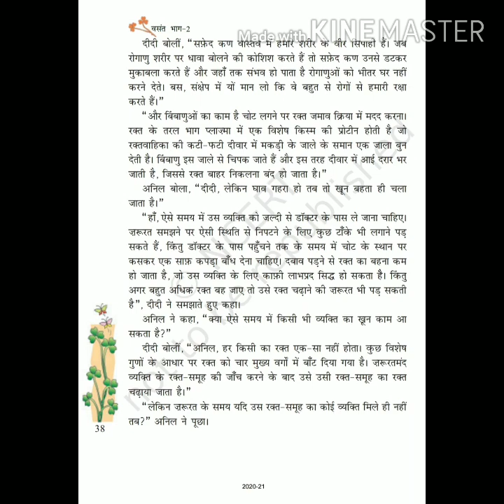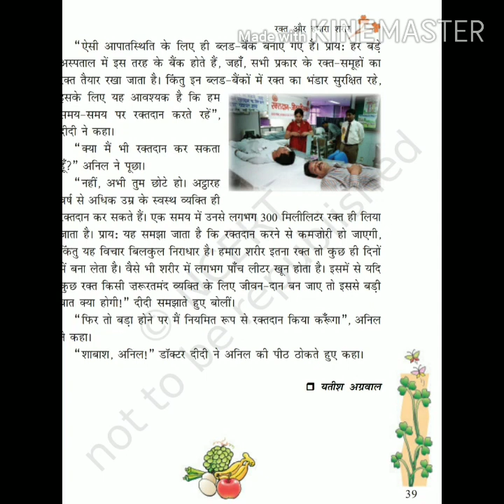Ch 6 Part 2 (14-8-2020) Friday